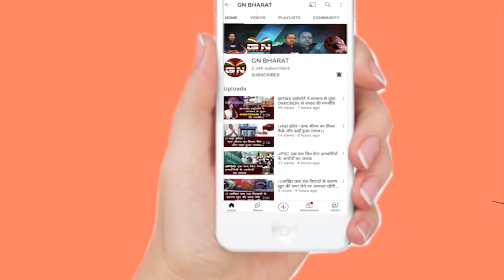पूर्व विधायक बंधु तिर्की कहा- दीपक प्रकाश की औकात ही क्या है, देखें पुरी रिपोर्ट